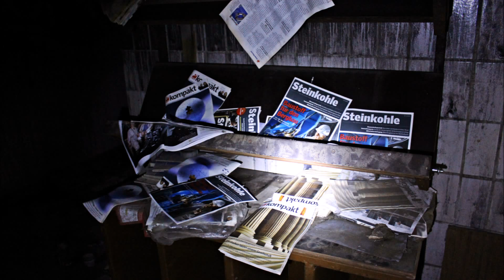Urbex - Zeche P.